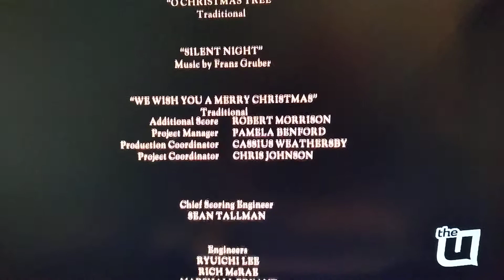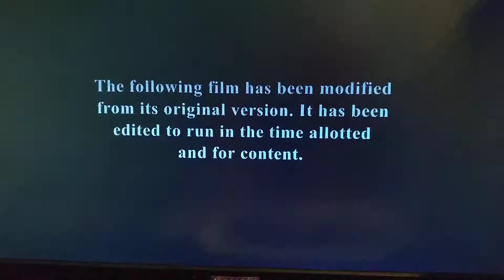Jack & Jill (2011) intro, WCIU The U TV Chicago 26.2, 2021, as part of The U Prime Movie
The ending of The Swan Princess Christmas and the beginning of Jack & Jill.

©️ 2012 Crest Animation
©️ 2011 Columbia Pictures
©️ 2021 Weigel Broadcasting